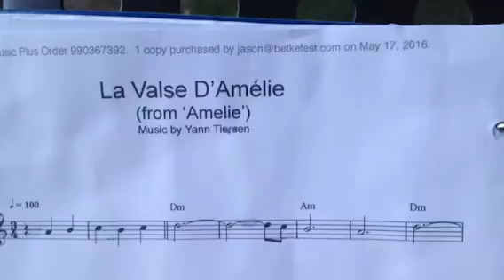6 23 16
La Valse D'Amelie